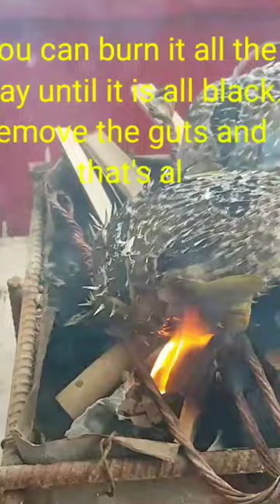Poisonous Fish Grilled on Fire